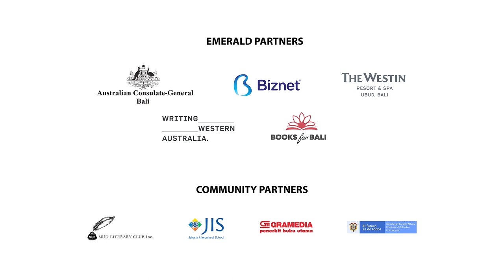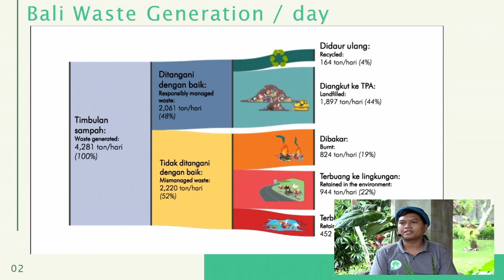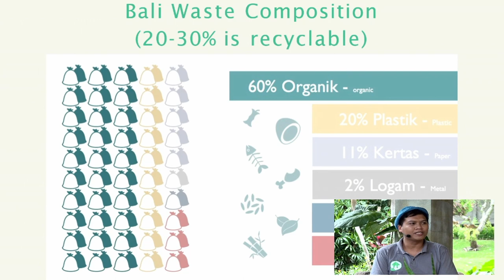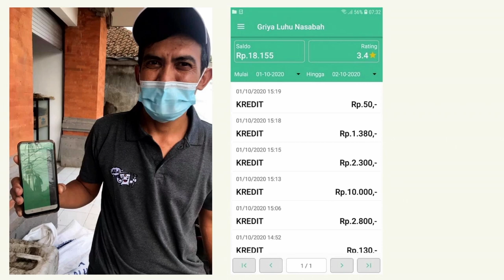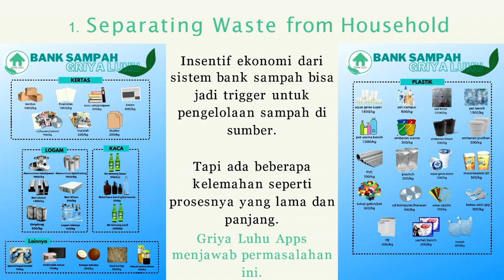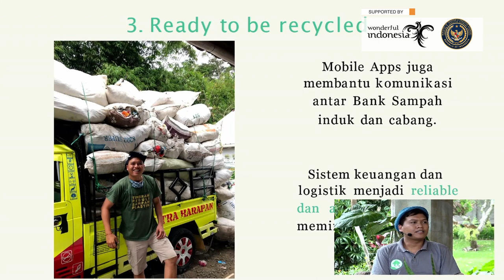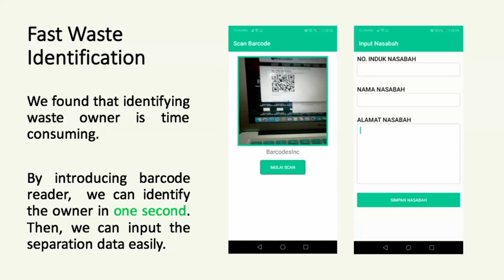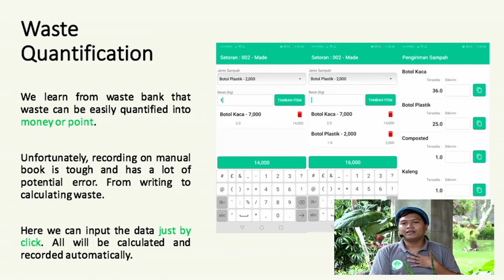MAIN PROGRAM | BALI’S GREEN MOVEMENT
COVID-19 has forced many Balinese to return to their ancestral lands to farm or fish in order to survive. But well before the pandemic, many young people had found a renewed passion for agriculture, and for developing local solutions for environmental problems. Meet some of these inspiring young Balinese who are building a sustainable future for their island.

COVID-19 telah memaksa banyak orang Bali untuk kembali ke tanah leluhur mereka untuk bertani atau menangkap ikan agar dapat bertahan hidup. Namun, jauh sebelum pandemi, banyak anak muda telah menemukan semangat baru untuk pertanian, dan mengembangkan solusi lokal untuk mengatasi masalah lingkungan. Perkenalkan beberapa anak muda Bali yang menginspirasi ini yang sedang membangun masa depan yang berkelanjutan untuk pulau mereka.

This event was recorded at Puri Lukisan Museum Ubud.